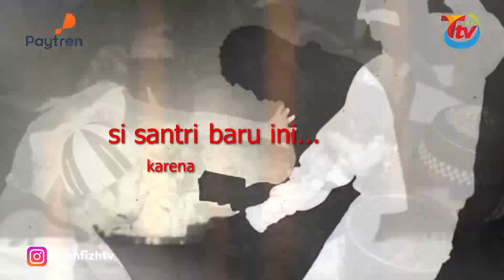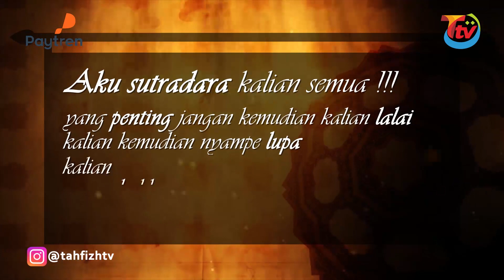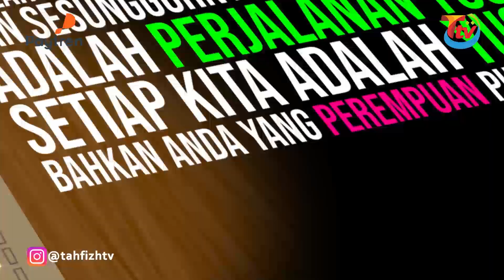Ingin Mencapai Kesuksesan, ikuti cara berikut ini...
Ingin segera sukses dalam setiap usaha kita...? yuk ikuti cara yang diajarkan oleh guru kita KH. Yusuf Mansur

Kunjungi website resmi TAHFIZH TV untuk mendapatkan informasi perusahaan serta mengikuti live streaming dan VOD dari kami.

TAHFIZH TV menyiarkan berbagai program seperti Religi, Pendidikan, hiburan, konser musik, berbagai, talkshow, infotainment, program anak, dokumenter dan berita saat ini.